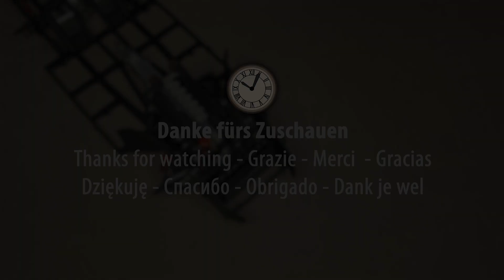Build the Ferrari 250 GTO | by Centauria | #67-68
Build the Ferrari 250 GTO by Centauria
Issue/Ausgabe #67-68
for informations about their latest models!
Wera Bit-Universalhalter / Bit handle
PH1 Bits (75mm)
PH1 Bits (50mm)
PH0 Bits (100mm)
PH00 Bits (50mm)
Holzleim / Wood glue
Arteza Schneidematte / Cutting mat
Tajima Cutter
Doppelseitiges Klebeband / Double sided adhesive tape
Tesa Abdeckband (stark) / Masking tape (strong)
Tesa Abdeckband (weniger stark) / Masking tape (less sticky)

Ausrüstung (Foto/Video):
Nikon Z50 mit 16-50mm Linse
Nikon Z 24-70mm f4
Lilliput 7 Zoll Monitor
Walimex pro Gelenkarm XL SP